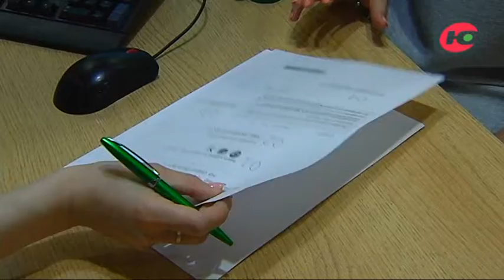В Югре снижены ставки по ипотечным кредитам на квартиры в новостройках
Сбербанк снизил базовые ставки и запустил специальное предложение по ипотечным кредитам на новостройки. Теперь приобрести жильё на первичном рынке можно в ипотеку под рекордно низкие проценты.